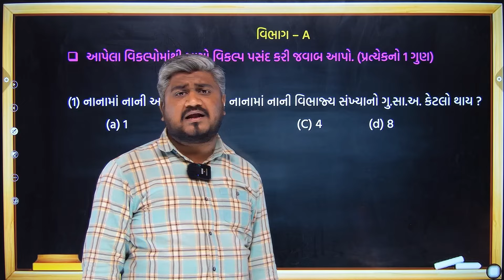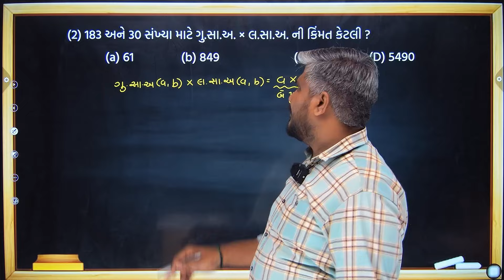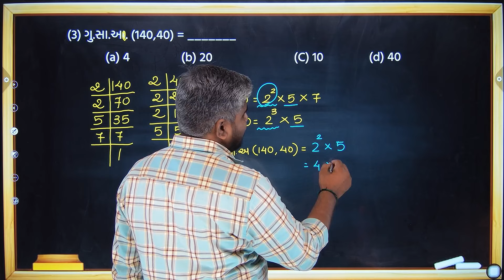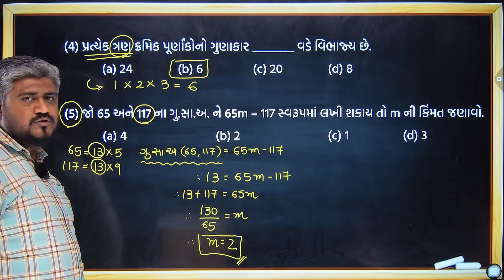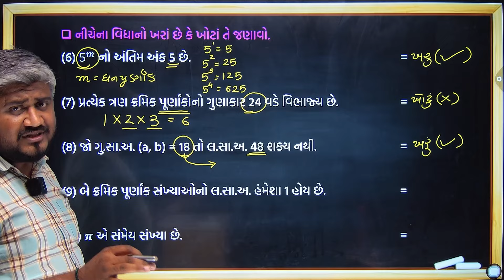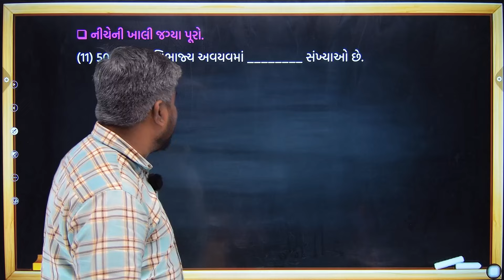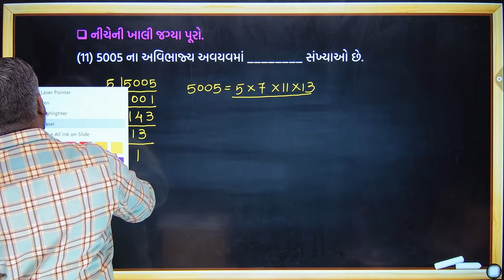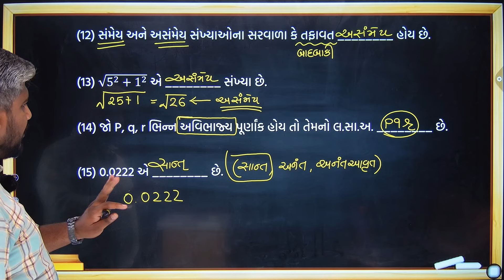std 10 maths swadhyay pothi ch 1 | dhoran 10 Ganit ch 1 vibhag A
std 10 maths swadhyay pothi ch 1 vibhag A,
std 10 swadhyay pothi bhag 2 maths ch 1 Part A,
dhoran 10 Ganit ch 1 vibhag A swadhyay pothi,
swadhyay pothi dhoran 10 ganit prakaran 1 vibhag A solution,
std 10 ganit swadhyay pothi solution chapter 1,
std 10 ganit swadhya pothi,
std 10 maths swadhyay pothi chapter 1 vibhag A,
dhoran 10 ganit swadhyay pothi paath 1,
ધોરણ 10 ગણિત સ્વાધ્યાયપોથી પાઠ 1 વિભાગ A
dhoran 10 ganit swadhyay pothi paath pahla
dhoran 10 ganit swadhyay pothi pahla paath
ધોરણ 10 ગણિત પ્રકરણ 1 વાસ્તવિક સંખ્યાઓ વિભાગ A સ્વાધ્યાયપોથી
std 10 Ganit sem 1 chapter 1 Part A swadhyay pothi
dhoran 10 Ganit sem 1 chapter 1 swadhyay pothi
std 10 Maths chapter 1 part 2 swadhyay pothi
maths swadhyay pothi dhoran 10 part 2
dhoran 10 swadhyay pothi Maths